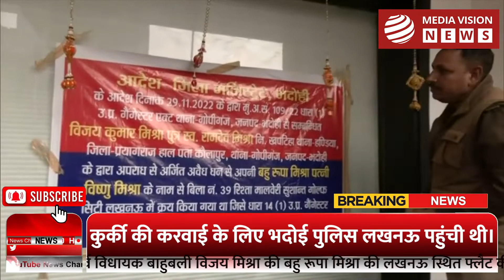योगी सरकार का अपराधिओं पर कसता शिकंजा " गैंग्सटर विजय मिश्रा की सम्पति कुर्क "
भदोई की ज्ञानपुरी सीट से पूर्व विधायक बाहुबली विजय मिश्रा की बहु रूपा मिश्रा की लखनऊ स्थित फ्लैट की कुर्की कर दी गयी है।  इस फ्लैट की कीमत लगभग 12 करोड़ है , कुर्की की करवाई के लिए भदोई पुलिस लखनऊ पहुंची थी।  पेशेवर अपराधियों के खिलाफ चलाये जा रहे विशेष अभियान के तहत सम्पति को कुर्क करने का आदेश दिया गया था।  भदोई प्रशाशन के द्वारा अभी तक विजय मिश्रा की 45 करोड़ से अधिक की सम्पति कुर्क की जा चुकी है।  इस पूरे मामले में विजय मिश्रा  की पत्नी ने पत्रकारों से उनके प्रशनो के उत्तर भी दिए।  गैंग्सटर एक्ट के तहत सम्पति कुर्क की घोषणा की गयी है ताकि बेलगाम  अपराधियों को सबक सिखाया जा सके।